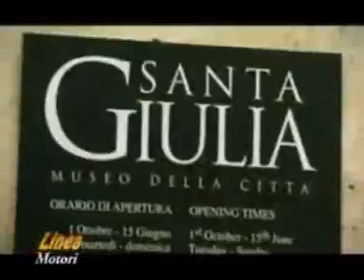Daimler Art Collection - Linea motori